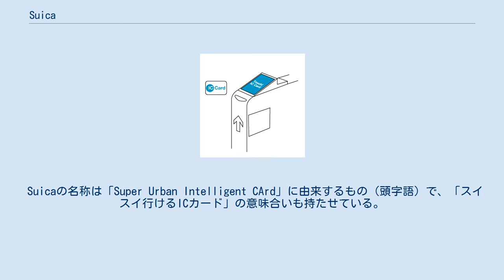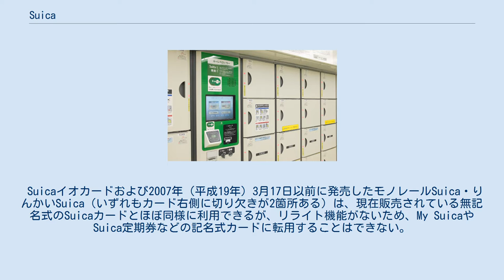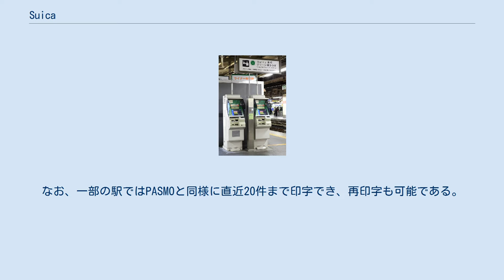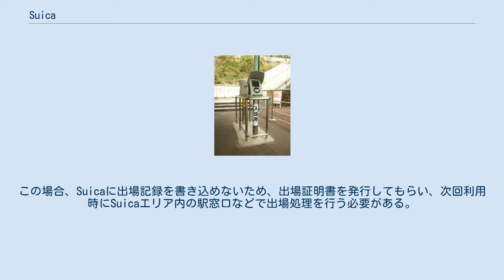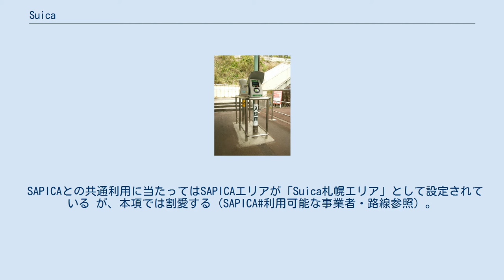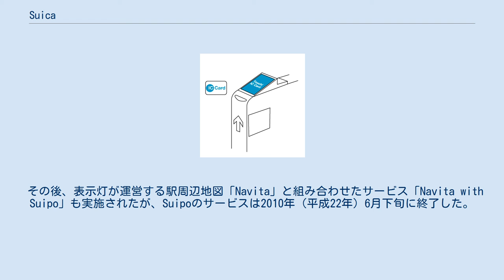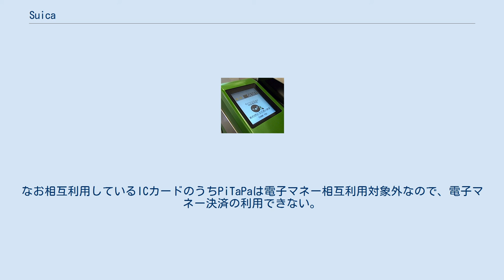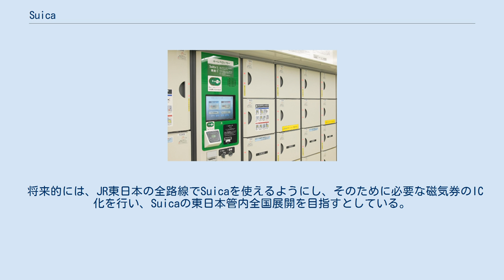Suica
改札通過時の自動改札機の画面 現在のSuicaのロゴ Suica（スイカ）は、東日本旅客鉄道（JR東日本）・東京モノレール・東京臨海高速鉄道が発行するサイバネ規格準拠のICカード乗車券である。
後者はそれぞれ「モノレールSuica」・「りんかいSuica」の名称で発行。
 「タッチ&ゴー」の動き ソニーの非接触型ICカードFeliCaの技術を用いた乗車カードで、プリペイド方式の乗車券の機能をはじめ、定期券、駅売店等での支払いに使える電子マネーの機能を併せ持つ。
JR東日本の規約 においては「ICチップを内蔵するカード等に記録された金銭的価値等」と定義されている。
 かつてJRグループでは、自動券売機で乗車券などの購入に使用できる磁気式プリペイドカードのオレンジカードを発売していた。
またJR東日本ではオレンジカードに加え、カードを直接自動改札機に投入して運賃精算に使用できる磁気式プリペイド乗車カード（ストアードフェアシステム）のイオカードのサービスを1991年（平成3年）から首都圏で実施していたが、これに替わるシステムとして2001年（平成13年）からJR東日本管内のエリアで順次導入されたものである。
2017年（平成29年）3月末現在の発行枚数は約6,398万枚（内電子マネー対応カードは約6,181万枚）にのぼる。
 Suicaの名称は「Super Urban Intelligent CArd」に由来するもの（頭字語）で、「スイスイ行けるICカード」の意味合いも持たせている。
また、親しみやすくするため果実のスイカと語呂合わせし（バクロニム）、カード表面の緑色のデザインもスイカ風としたものである（以下、ロゴマークも参照）。
なお、「Suica」の名称はJR東日本の登録商標（登録番号第4430532号）となっている。
 ロゴマークもJR東日本のイメージカラーである緑と線路（旧国鉄路線を表す地図記号）でスイカを表現している。
ロゴマークでは「ic」の部分が反転表記されており、ICカードであることをアピールしている。
イメージキャラクターはペンギンで、イラストレーターのさかざきちはるによってデザインがなされた。
 なお、Suicaカードの裏面の右下に記載の番号は「JE」で始まる17桁の英数字であるが、この「JE」はJR東日本の英語表記「JR East」から採ったものである。
モバイルSuica（詳細は後述）にも、この「JE」で始まる個別の番号が振り分けられている。
 技術的には、ソニーが開発した非接触型ICカード技術である「FeliCa」を採用している。
非接触型のため、パスケースや鞄などから取り出す必要はなく、パスケースごとタッチしても利用できる。
なお、読み取り可能範囲が半径10cm程度あるので空中を通しても利用可能な場合があるが、Suicaと改札機との通信時間を確保するため、Suicaやパスケースなどを読み取り機に（かざすのではなく）タッチさせて改札機を通過する使い方、すなわち「タッチ&ゴー」をJR東日本では推奨している。
 FeliCaはすべて13.56MHz帯の周波数の無線を使用して通信・発電するため、通信可能圏内にある複数のFeliCaが通信可能となる。
アンチコリジョンに対応していれば複数枚のカードを重ねても干渉しないとされており、本カードは対応しているが、電子マネーカードの「Edy」（現：楽天Edy）は非対応で、本カードとEdyを重ねて使用しようとすると相互に干渉することがある。
さらに、複数枚のFeliCaが読み取り機からの電波を奪い合い、通信に必要なエネルギーを供給できずにエラーを起こしてしまうことがある。
また、IC運転免許証とも相互干渉を起こし、エラーとなる場合もある。
 当初はJR東日本の首都圏エリアでのみ利用可能であったが、2007年（平成19年）3月18日から、首都圏の非JR系交通事業者（私鉄・公営交通）のICカード「PASMO」との相互利用が開始され、その後、利用可能区間の拡大並びにJR他社を中心としたICカードとの相互利用の開始が行われた。
2013年（平成25年）3月23日には全国10種類の交通系ICカードの相互利用サービスが開始され、PASMO・Kitaca・TOICA・manaca・ICOCA・PiTaPa・SUGOCA・nimoca・はやかけんとの間で相互利用が可能となった。
相互利用エリアは北海道から九州地方まで日本の広範囲に広がり、前掲のICカードをどれか1種類所有していれば...